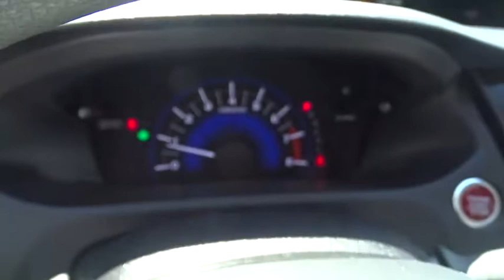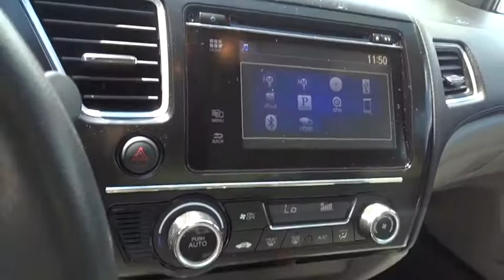2015 Honda Civic Sedan Marietta, Atlanta, Roswell, Woodstock, Kennesaw, GA P50885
2015 Honda Civic Sedan
2015 Honda Civic Sedan EX - Stock#: P50885 - VIN#: 19XFB2F82FE216946

2015 Honda Civic EX in Gray. Clean CARFAX. Cloth. 39/30 Highway/City MPG** Odometer is 15973 miles below market average!Awards:* 2015 IIHS Top Safety Pick * 2015 KBB.com 10 Best Sedans Under $25,000 * 2015 KBB.com 15 Best Family Cars * 2015 KBB.com 10 Most Affordable Cars * 2015 KBB.com Best Buy Awards * 2015 KBB.com 10 Best UberX Candidates * 2015 KBB.com 10 Tech-Savviest Cars Under $20,000 * 2015 KBB.com Brand Image Awards2016 Kelley Blue Book Brand Image Awards are based on the Brand Watch(tm) study from Kelley Blue Book Market Intelligence. Award calculated among non-luxury shoppers. Kelley Blue Book is a registered trademark of Kelley Blue Book Co., Inc.Ed Voyles Honda is a local ,family owned dealership that has had a great relationship with our community for several decades. We also serve the entire southeast region, Georgia, Alabama, Florida, Tennessee, North Carolina, South Carolina, Louisiana, and many others. We make the car buying experience easy and fast. Our customers drive out with piece of mind knowing they have a 3 month 3,000 mile warranty on all qualified vehicles at no cost to them.